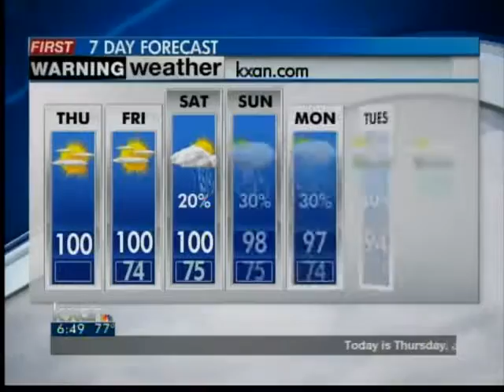Thursday Morning Forecast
Austin News Today's Thursday morning weather forecast.